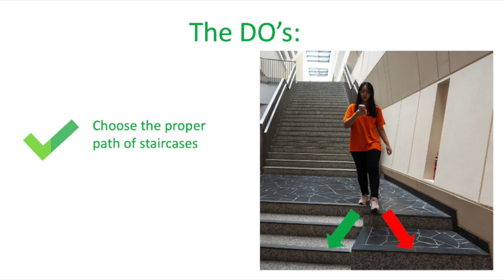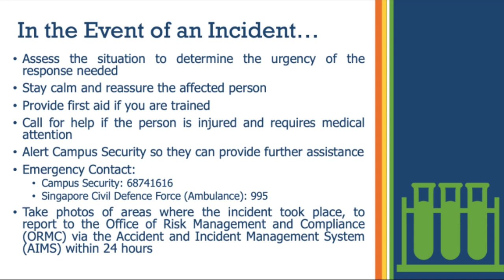🎬 [Vote and Like] STFcampaign: "Preventing Slips, Trips and Falls" by Wu Ya Jun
STFcampaign Video Competition - Submission by: Wu Ya Jun

Introducing two characters, Trina and Carly, to raise awareness about slip, trip, and fall hazards. Trina represents someone accident-prone, while Carly is careful with safety. Learn about the importance of mindfulness and preventive actions that highlight common causes of accidents and how we can adopt safer practices.

🏆 Winners will be announced by 22 Sep.